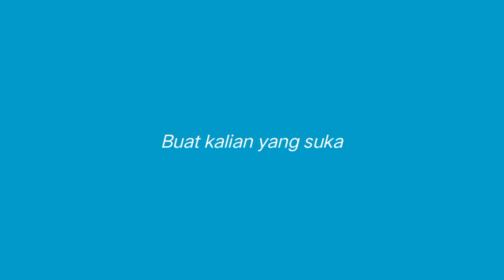Tutorial Membuat Kaligrafi Alhamdulilah - Kaligrafyku